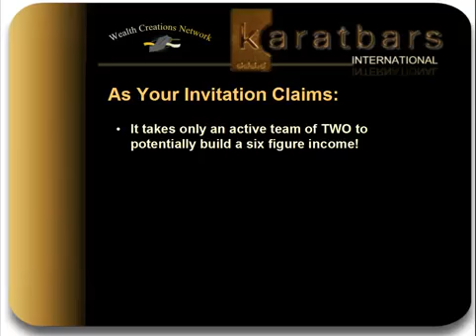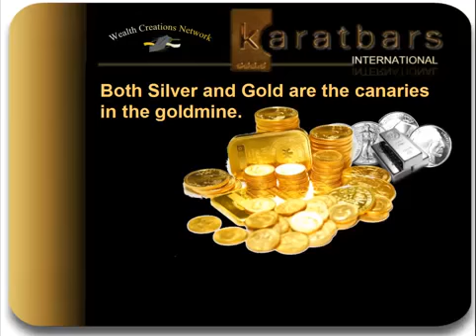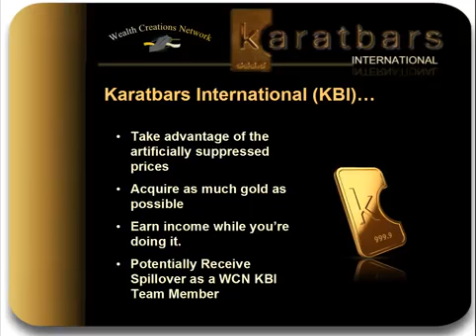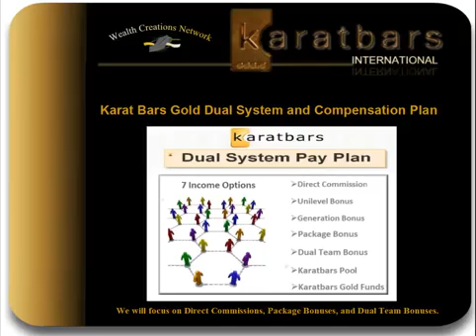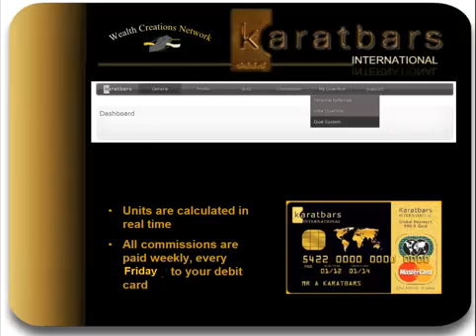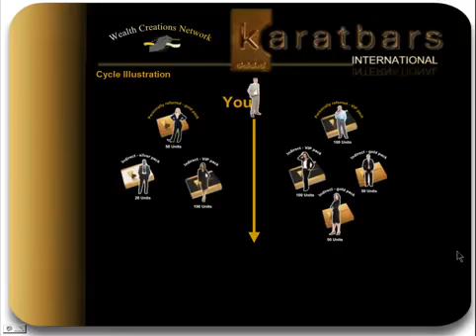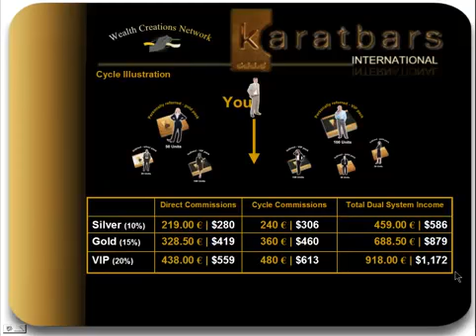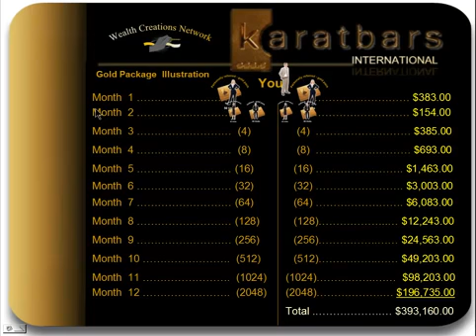KaratBars Overview and Compensation Plan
The opportunity of Your lifetime is here. The greatest wealth transfer will take place in our lifetime. Will you position yourself to gain from this event?
Real passive income that can be generated by utilizing the Karatbars system once a month in a year.